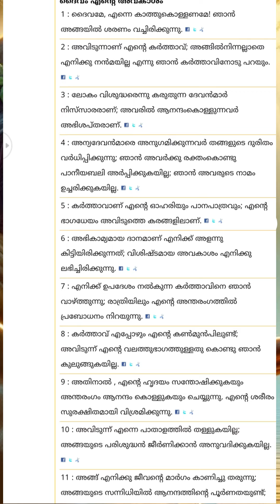സങ്കീർത്തനം 16_MALAYALAM PSALMS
മലയാളം സങ്കീർത്തനങ്ങൾ _MALAYALAM PSALMS